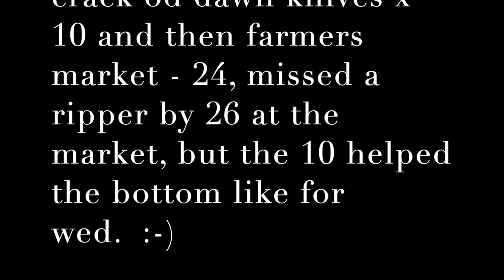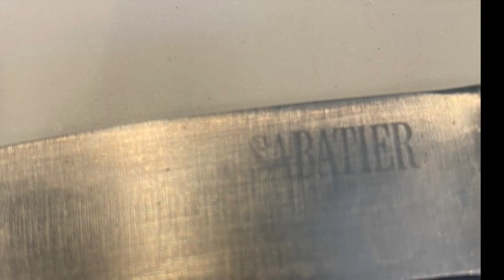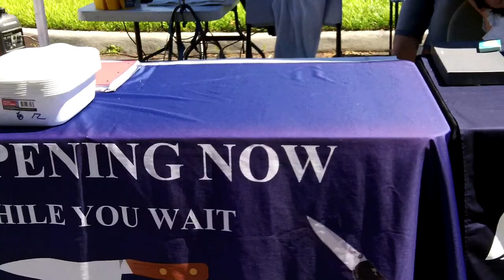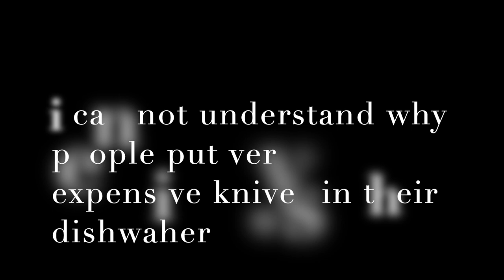Hampton Blvd Farmers Market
steady market today.  temps were hot and i think a few customers stayed inside today and did not venture out.

weather is not favorable for spinning this afternoon - stand by for that